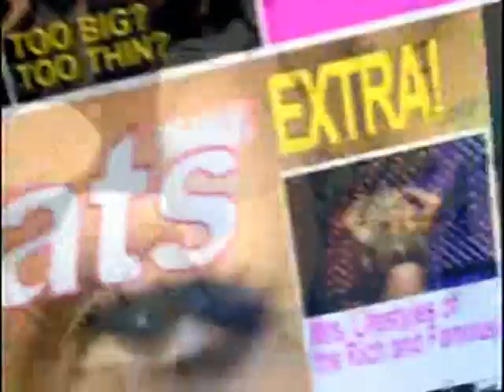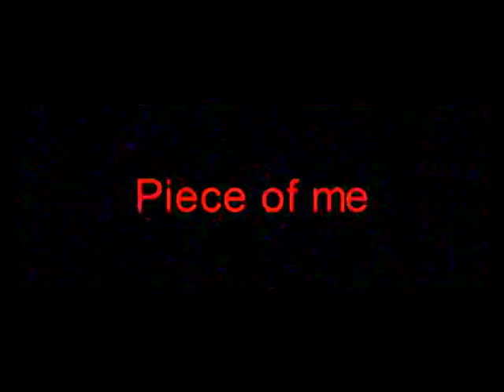britney spears dance rmx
britney spears peace of me dance rmx